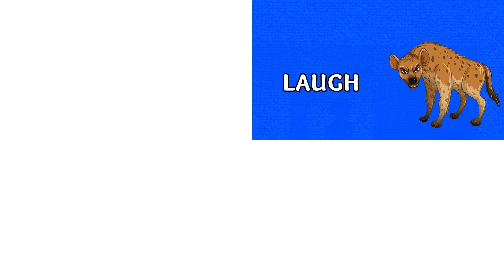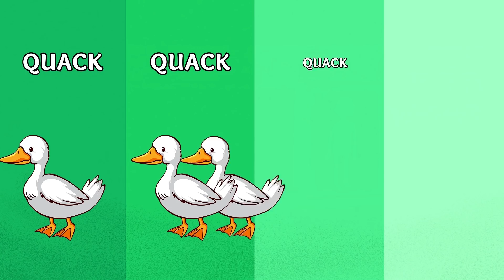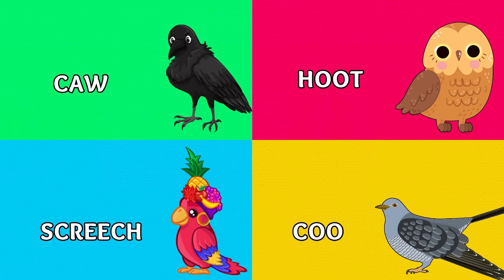Head and Shoulders + Twinkle + Old macdonald -Kidzo Compilation songs